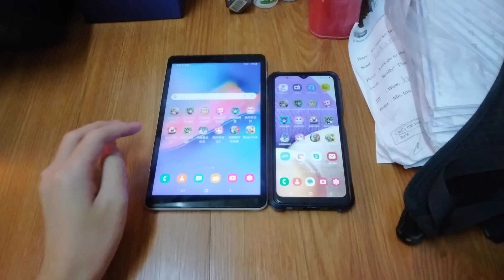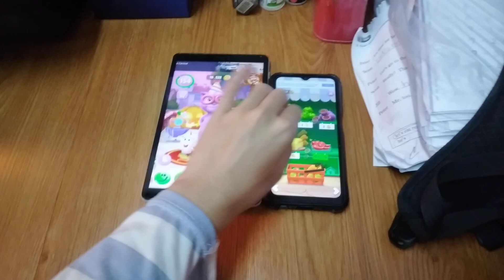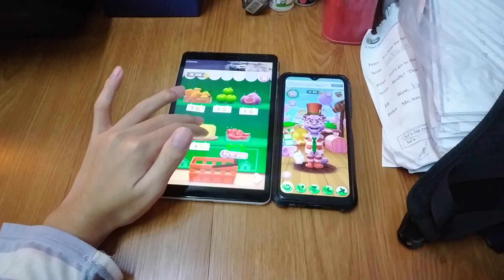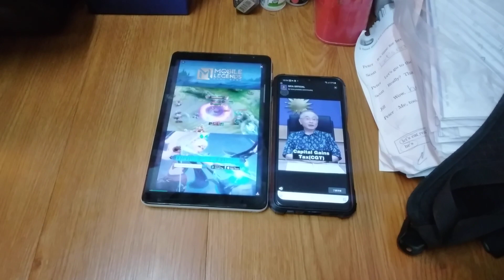My Talking Tom Echo 18388